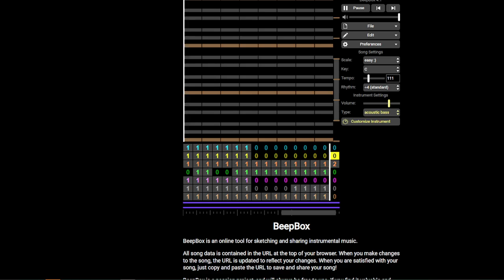Boiling-Heights-Castle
another beep-bo-box-o song

Made using beepbox